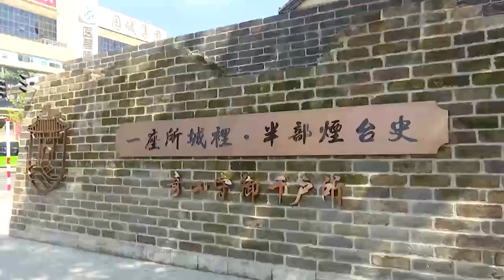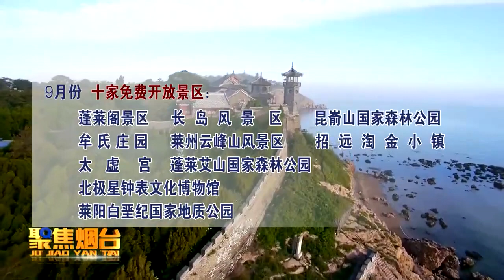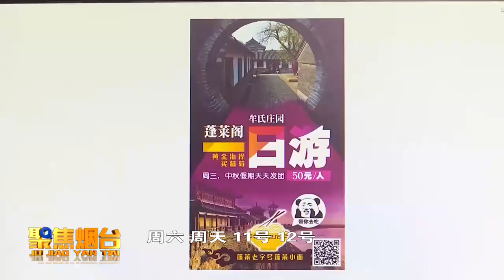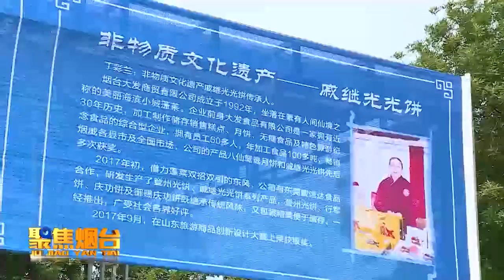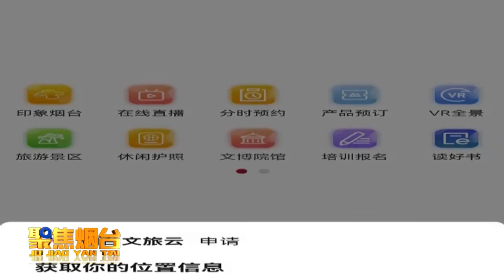一半所城里，半部烟台史。千年所城，历史烟台。